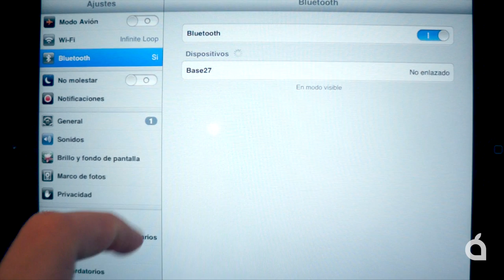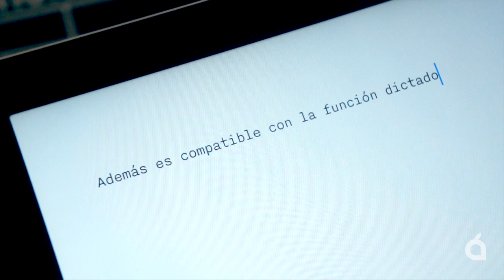Type2Phone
Type2Phone, aplicación de OS X que permite usar el teclado conectado a nuestro Mac como teclado del iPad. Conecta ambos dispositivos a través de bluetooth.

Más información en Applesfera.com